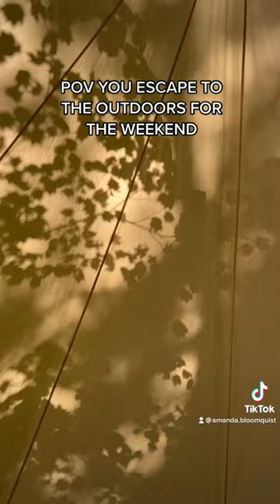A Weekend Camping Getaway to Recharge and Reconnect With Nature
@amandabloomquist7671 takes us on her weekend away in the White Duck Outdoors Avalon Bell Tent! My favorite camping activities are reading, cooking a nice meal, playing with my dog and exploring the surrounding area. What do you like to do when you camp?